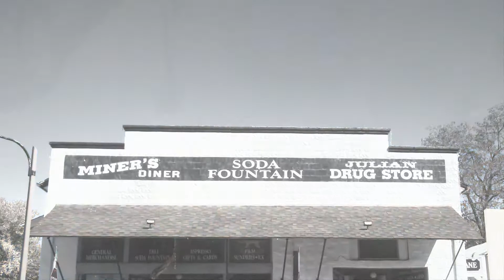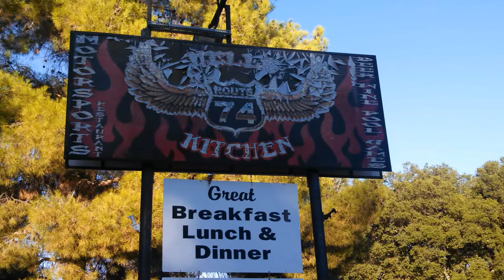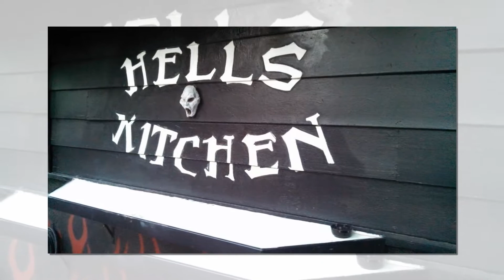Harley Davidson RWC Run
Harley Davidson
 Or you can go to youtube.com and in the search box type in jrobledojr